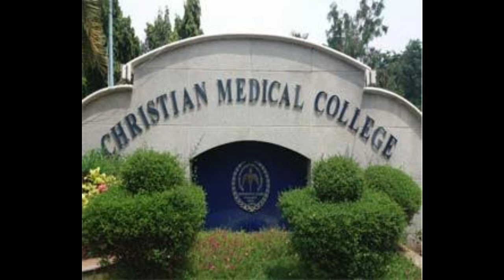CMC Vellore has released Neet application form | Tamil store | in Tamil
CMC Vellore has released the application form Neet  | Tamil store | in Tamil